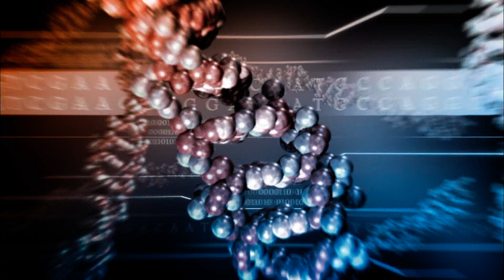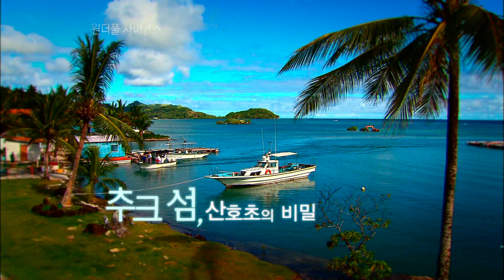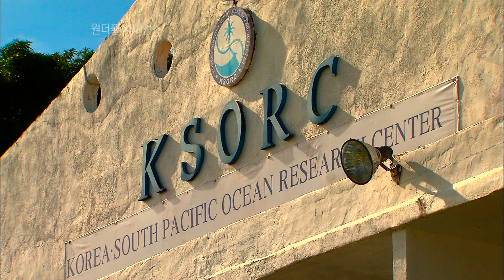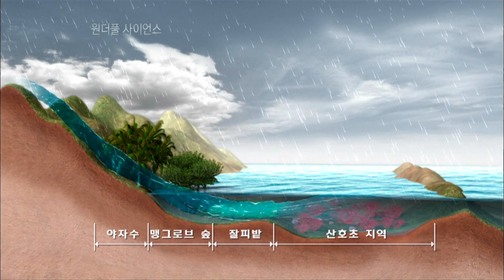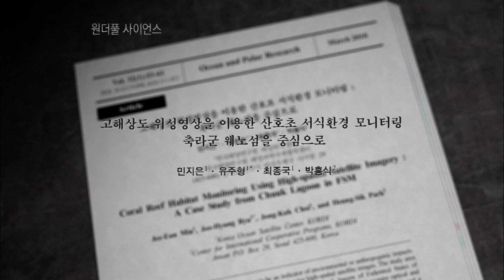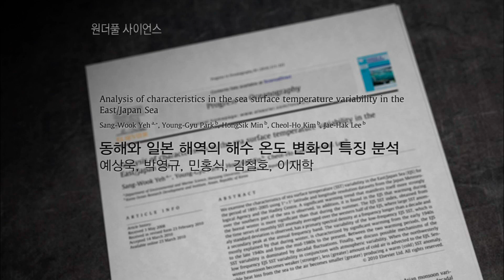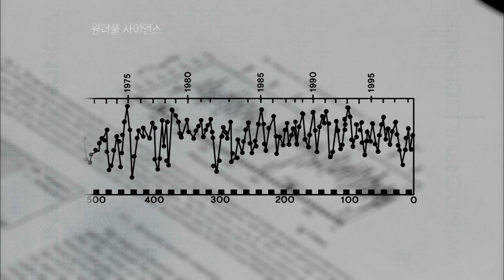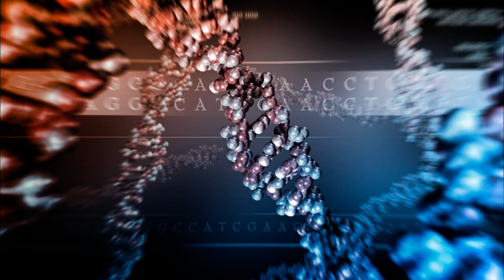원더풀 사이언스(wonderful science) 추크섬 산호초의 비밀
원더풀 사이언스(wonderful science)

EBS, 원더풀 사이언스, Wonderful Science, 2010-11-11, 추크섬, 산호초의 비밀

지금으로부터 4억 년 기후를 기억하는 산호초를 과학적으로 알아본다

인간의 편의를 위해 반드시 필요한 교통수단 급속히 발전하는 IT기술을 통해 미래의 교통수단을 들여다본다

새롭게 시도되는 과학다큐 "원더풀 사이언스"의 과학이 좋아지는 44가지 이유를 통해 우리 생활에 숨 쉬고 있는 과학의 숨겨진 이야기를 만나봅니다.